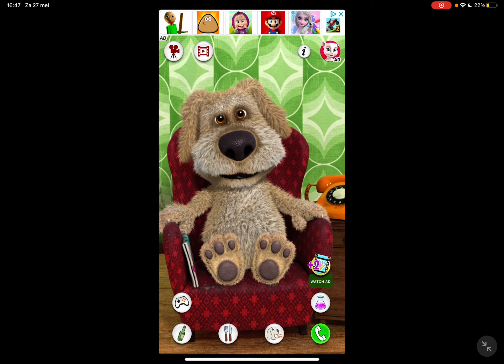Ben sings in a club